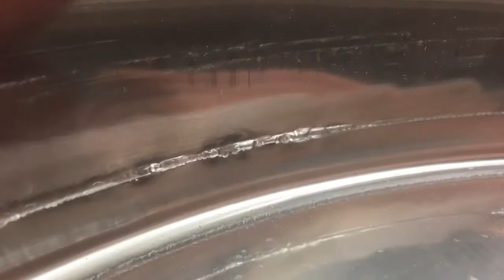F*iT Friday 15 - Stainless steel fermenters have arrived - Not HAPPY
Late again - story of my life!